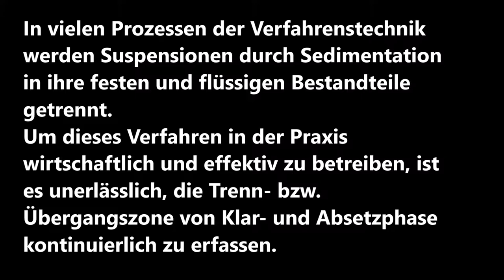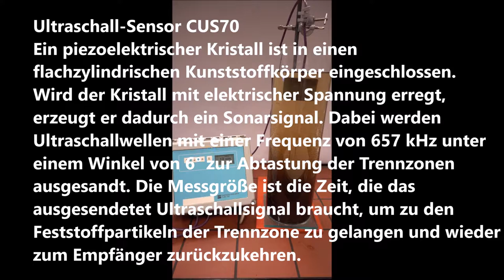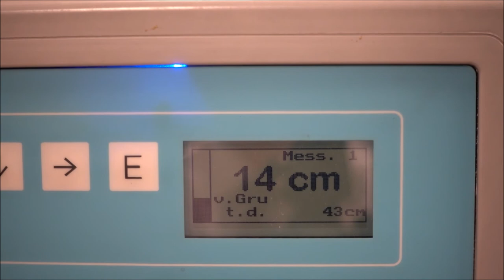Sludge level CUM750/CUS70 - Ultraschall-Messsystem zur Erfassung von Trennzone und Schlammspiegel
In many process engineering processes, suspensions are separated into their solid and liquid components by sedimentation. In order to operate this process economically and effectively in practice, it is essential that the separation and transition zone between the clarification and sedimentation phases be continuously converted to capture.

- Waste water treatment: Primary clarifier, sludge thickener
- Water treatment: sedimentation basin after flocculant
sludge height with contact sludge process
- Chemistry: Static Separation Processes

Ultrasonic sensor CUS70
A piezoelectric crystal is enclosed in a flat cylindrical plastic body. If the crystal is excited with an electrical voltage, it produces
a sonar signal. Ultrasound waves with a frequency of 657 kHz are emitted at an angle of 6° to scan the separation zones.
The measured quantity is the time it takes for the transmitted ultrasonic signal to reach the solid particles of the separation zone and return to the receiver.

The sound velocity varies with the physical properties of the measuring medium and is influenced by temperature and air pressure. In addition, the liquid zones and the solids content of the medium can be changed.
For accurate measurement results, it is therefore necessary to adapt the system variables to the process, e.g. pulse duration and sound velocity, are of great importance.
The 32-bit processor offers the following signal evaluation options:
- Blanking of areas in which the separation zone is not expected.
- Different evaluation der received signal strengths.
- Selection in the evaluation of the rising or falling signal edge.
- Locally different amplification of the Sensorsignals, e.g. for sludge clouds.
- Definition of a range (gate) above and below the Trennzone. A signal beamthe only way to in this defined area. The gate travels with ther Separation zone, smoothing algorithms are thereby is obsolete.
- Arrow indicator for pool bottom